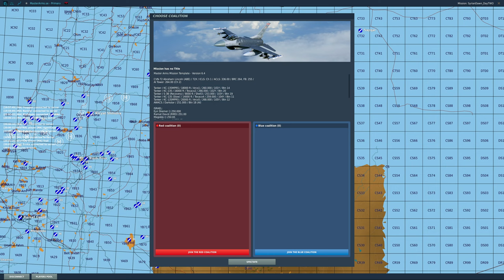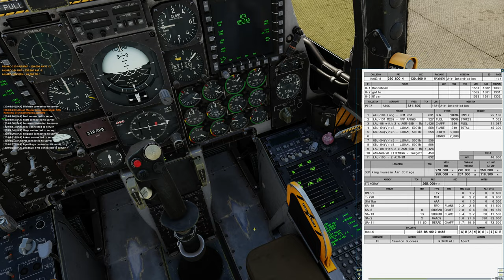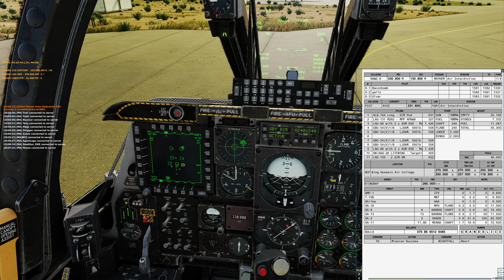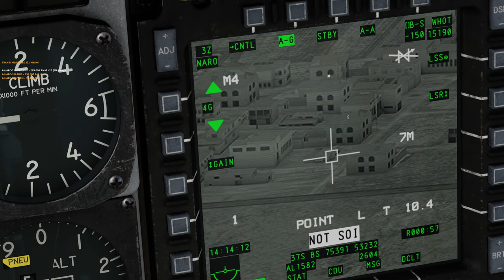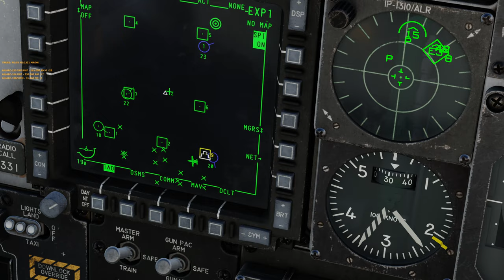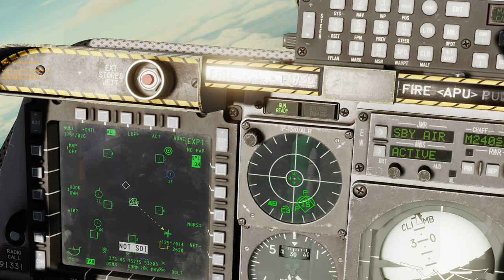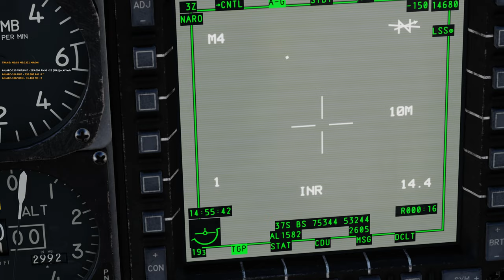Syrian Dawn - Day Two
Second mission of Syrian Dawn with Master Arms.
Unfortunatly we had a server crash towards the end of the movie.